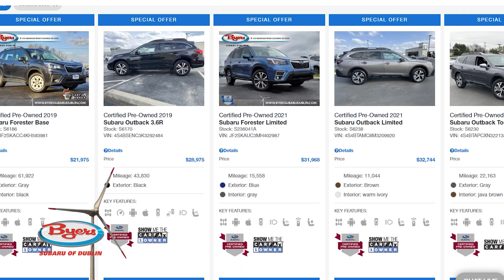Byers Subaru Dublin | Subaru Share The Love | Dec :30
Byers Auto Group is proud to serve Central Ohio since 1897!